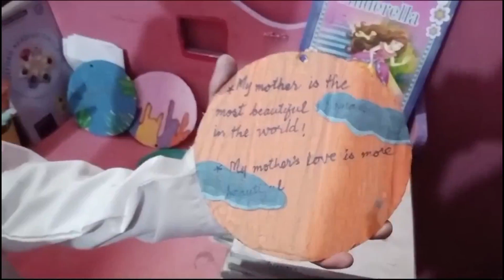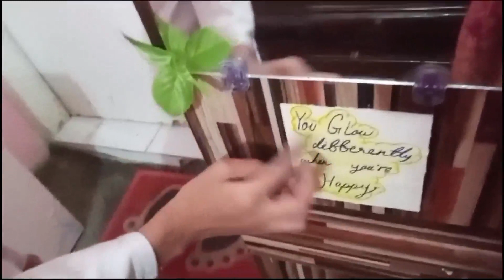14th August ♥️ Pakistan ♥️ Happy 76th Anniversary of Independence 🇵🇰 - Ayan Riaz VLOG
14th August - ♥️ Pakistan ♥️ Happy 76th Anniversary of Independence 🇵🇰 - Ayan Riaz VLOG